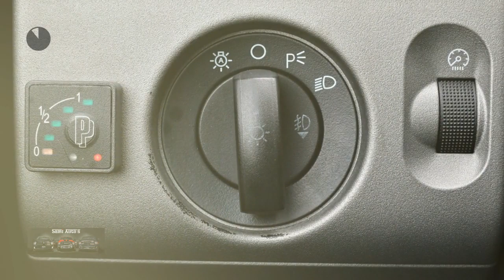Ford USA F-150 Lariat 5.4 V8 | 4X4 | LPG | Stoelverwarming | PDC | Schuifkantel dak | Bijna Youngtim